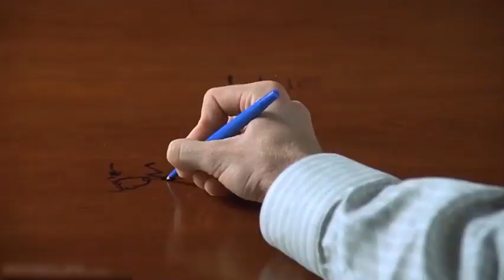Liar Liar Review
1997's Liar Liar is a hilarious film where a pathological liar can't lie for a day due to his son's birthday wish.